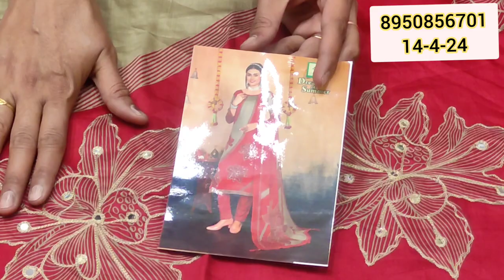🛒नवरात्रि स्पैशल धमाका बिना अस्तर के AK tex or Aadhya brand के मदहोश कर देने वाले डिजाइनर सूट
yours solved quary:-
नवरात्रि स्पैशल धमाका बिना अस्तर के सूट
cloth house
punjabi suit design
suits
cotton ke suit
cotton suits
suits season 9
suits louis and harvey
सूरत साड़ी
साड़ी होलसेल मिक्स मार्केट
@fancy suits
करवा चौथ
new collection
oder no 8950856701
wholesale market
flipkart
technical guruji
flipkart haul
retail market